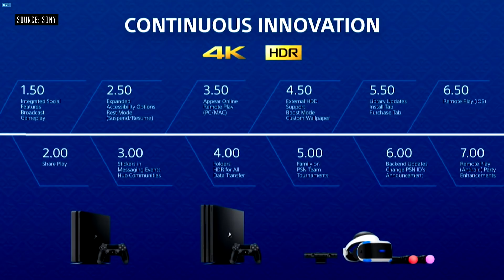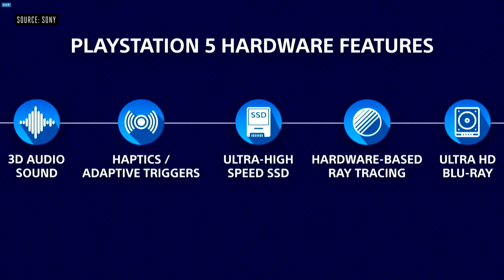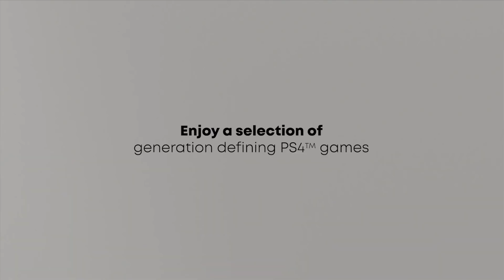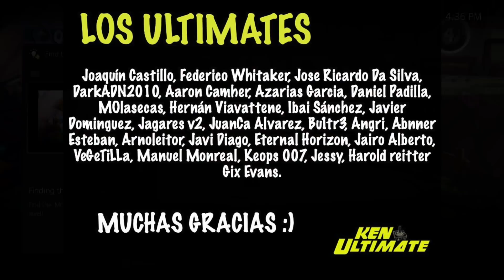Lo PEOR de la RADICALES de PS5 que puede ACABAR con PLAYSTATION